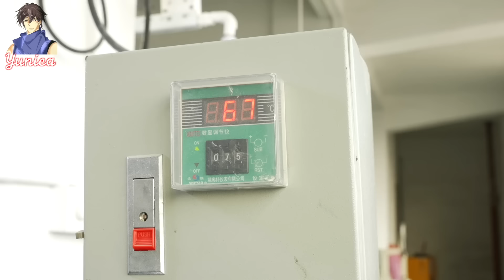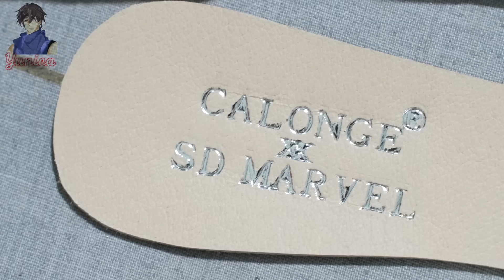Listen to the original factory sound. The production processes of four of China's finest factories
yunica has collected four excellent factory videos in China, and we will see them in major exhibitions every year, let us watch and appreciate them slowly

Video Chapters
00:00 Mass production process in sink factory
11:26 The mass production process of the basketball factory
19:40 The mass production process of badminton rackets, Chinese racket factory
27:24 The production process of handmade women's high heels